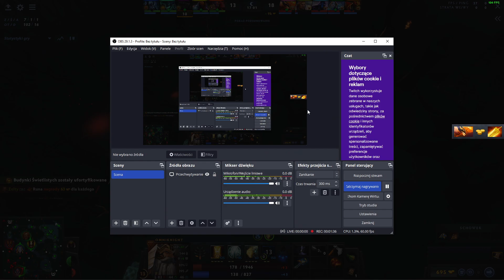Omniboy doing some syriouse carring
lululel